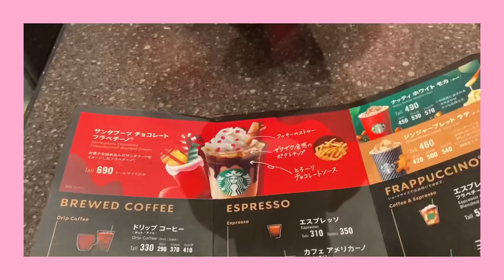【スタバ新作】サンタブーツチョコレートフラペチーノご紹介🎅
こんにちは！
大福系女子ゆみまろです‪(  ◜௰◝  ）‬

フード出てなくてちょっとホッとしちゃった私を許してください🎅
全然関係ないんだけどもうすぐわし誕生日なんだ〜〜〜

ED曲
しずく／チキンスープ